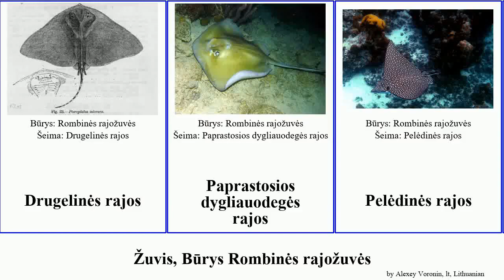Žuvis, Būrys Rombinės rajožuvės rajos fish Šešiažiaunės dygliauodegės Pelėdinės lt. Shasta Jesse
žuvis Būrys Rombinės rajožuvės.
fish of Order Rajiformes, language: lt.

Drugelinės rajos
Paprastosios dygliauodegės rajos
Pelėdinės rajos
Rombinės rajos
Rombinės rajožuvės
Siūlasnukės rajos
Trumpauodegės dygliuotosios rajos
Upinės dygliauodegės rajos
Šešiažiaunės rajos
Šešiažiaunės rajos